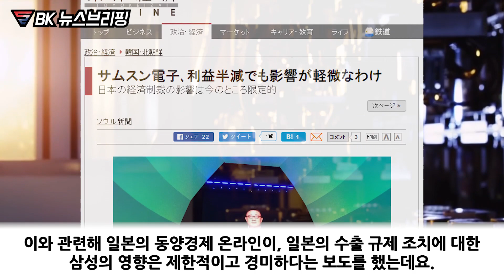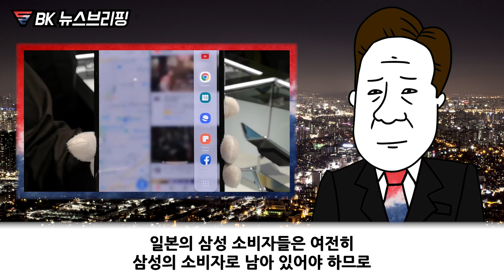수출규제로 삼성을 때리고자 한 일본이 현재 기겁하고 있는 이유 "삼성은 아무 영향 없고 오히려 일본이 살려면 삼성이 있어야 할 판"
한국에게도 그렇지만,
일본 입장에서 삼성은 절대 없어서는 안 될 존재일 것입니다.

공유도 많이 부탁 드려요~!